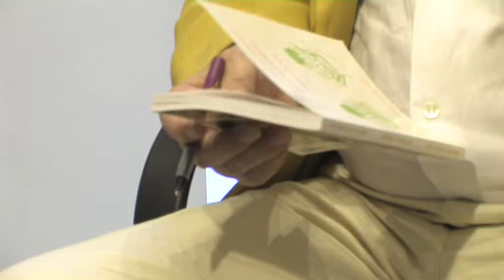¿USTED TIENE AMANTES? MIGUEL OSCAR MENASSA